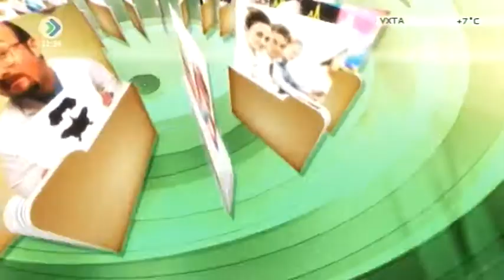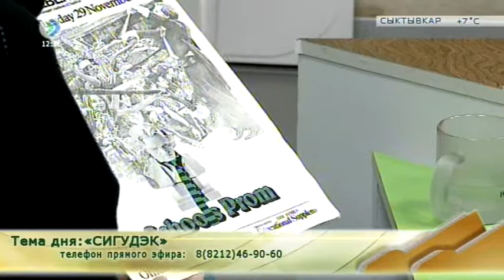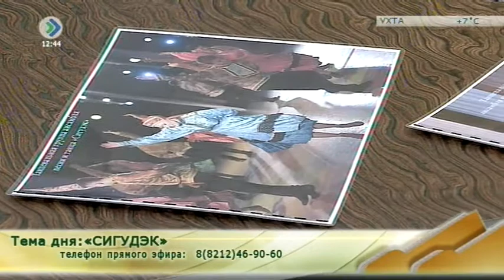«Случай из практики». Сигудэк. 28 марта 2016